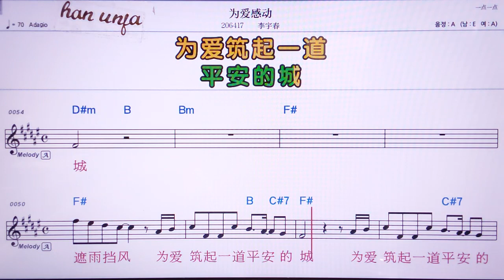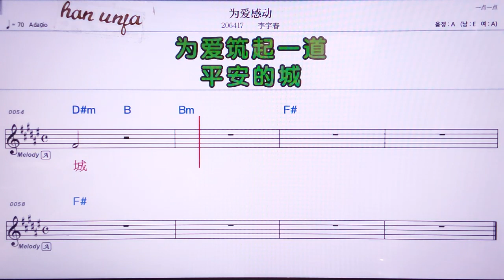💖웨이아이깐뚱/ 리위춘 👍MR,노래방, 가라오케, 악보, 코드, 가사 ,Karaoke,반주